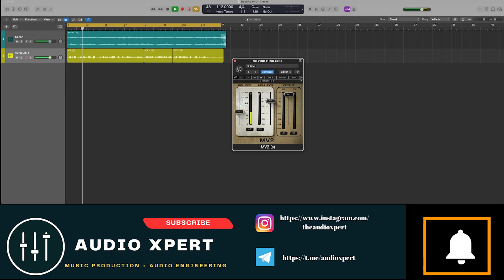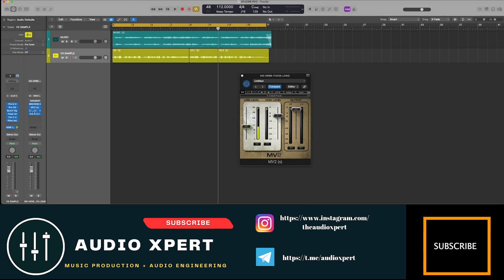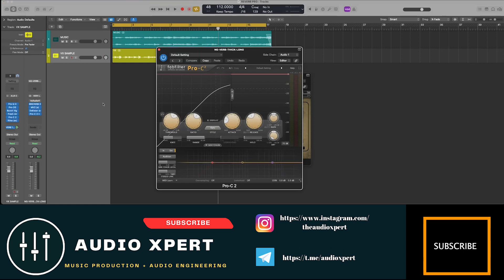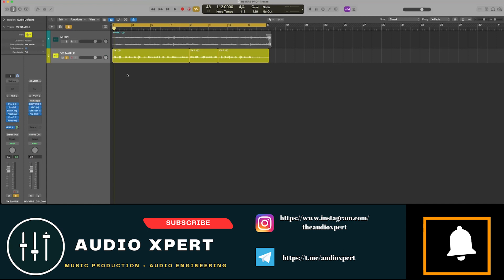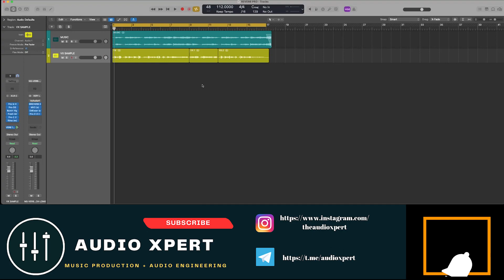How to Use Reverb Like Pro with 1 Pluggin | MAGICAL PLUGGIN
📲 Join Our Audio Xpert Course:
🎓 Online / Offline – Beginner to Pro Level